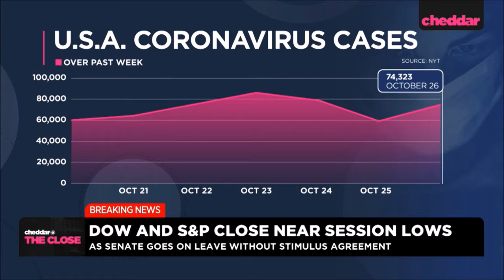Melissa Armo | The Stock Swoosh | CheddarTV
Fact Check: Melissa was right!